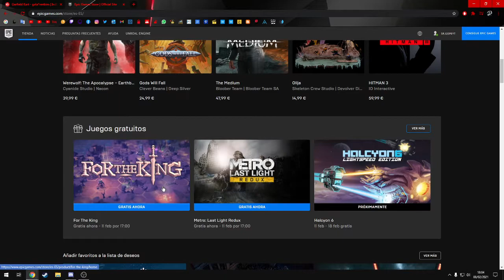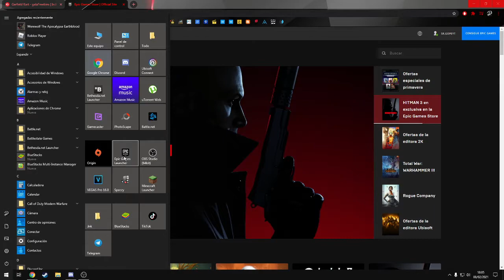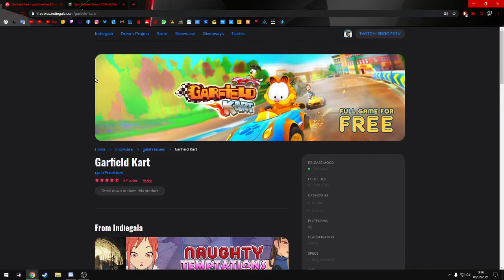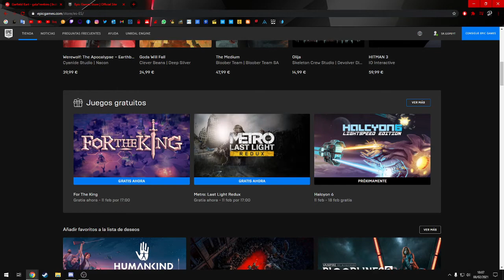JUEGOS GRATIS | FOR THE KING Y METRO LAST LIGHT | MAS OTRO DE INDIEGALA | GRACIAS A REDSTAR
📧 Si quieres mandarme un mensaje, aquí te dejo mi correo electrónico para que aportes tu experiencia o me cuentes algo:

💥 ¿QUE USO?

-PC
Procesador: Intel i7-4820k CPU @ 3.70GHz
Ram: KINGSTON DDR3 16GB
Placa Base: GIGABYTE X79 UP4 2011 DDR3 ATX
Disco Duro: SEAGATE 2TB 7200 SATA III 64MB
Tarjeta Gráfica: GIGABYTE GTX1060 6GB DDR5
Grabadora: SAMSUNG INT SATA
Fuente de Alimentación: CORSAIR CX 750W BUILDER
Caja: NOX CAJA SEMIT ATX COOLBAY VX
Disco Duro Maestro del Sistema: KINGSTON SSDNOW V300 SERIES

-¿PERIFÉRICOS?

TECLADO: Teclado para gaming - Woxter Stinger FX 80 K, negro, teclas retro iluminadas

Ratón: Logitech Mx518 8 Botón De Ratón Con Cable USB

Micrófono: Broadcast BM 800 Professional Electric Cardioid Condenser Microphone Sound Studio

Cámara LOGITECH C270: HD WEBCAM C270

GPU: GeForce GTX 1060 6GB
CPU: Intel(R) Core(TM) i7-4820K CPU @ 3.70GHz
Memoria: 24 GB RAM (23.92 GB RAM libre)
Resolución actual: 1920 x 1080, 60Hz
Sistema operativo: Microsoft Windows 10 Home